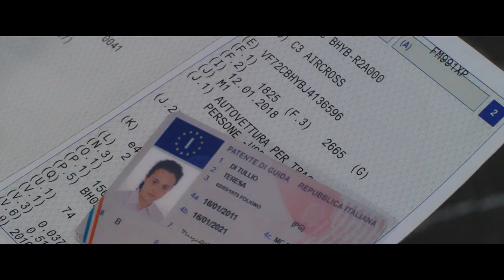Nati 2 volte - Trailer Ufficiale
La commedia transgender di Pierluigi Di Lallo arriva al cinema il 28 novembre  2019 con un cast che prevede Fabio Troiano, Francesco Pannofino, Rosalinda Celentano e Vittoria Schisano.